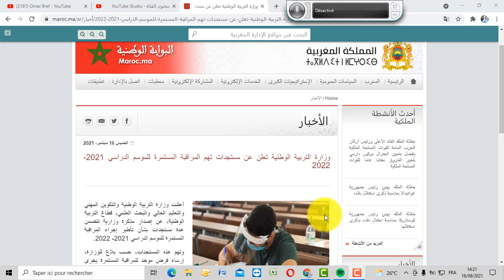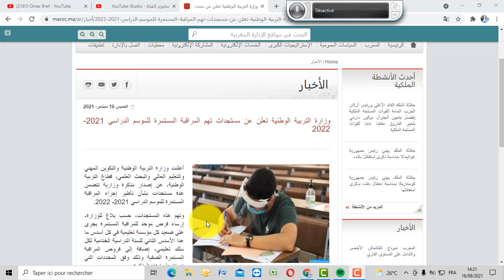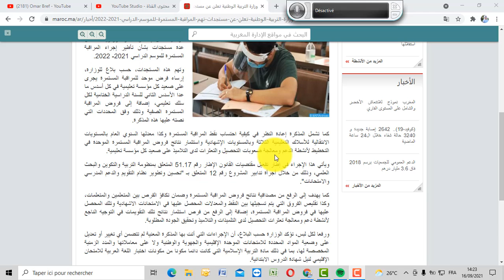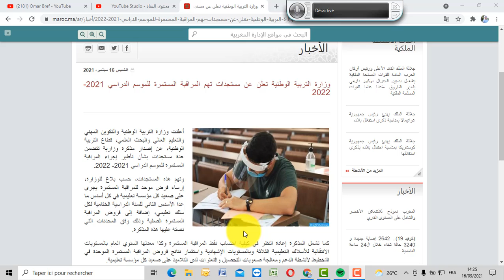وزارة التربية الوطنية تعلن عن مستجدات تهم المراقبة المستمرة للموسم الدراسي 2021 2022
أعلنت وزارة التربية الوطنية والتكوين المهني والتعليم العالي والبحث العلمي، قطاع التربية الوطنية، عن إصدار مذكرة وزارية تتضمن عدة مستجدات بشأن تأطير إجراء المراقبة المستمرة للموسم الدراسي 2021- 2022.

وتهم هذه المستجدات، حسب بلاغ للوزارة، إرساء فرض موحد للمراقبة المستمرة يجرى على صعيد كل مؤسسة تعليمية في كل أسدس ما عدا الأسدس الثاني للسنة الدراسية الختامية لكل سلك تعليمي، إضافة إلى فروض المراقبة المستمرة الصفية وذلك وفق المحددات التي نصته عليها هذه المذكرة.

كما تشمل المذكرة إعادة النظر في كيفية احتساب نقط المراقبة المستمرة وكذا معدلها السنوي العام بالمستويات الانتقالية للأسلاك التعليمية الثلاثة وبالمستويات الإشهادية واستثمار نتائج فروض المراقبة المستمرة الموحدة في التخطيط لأنشطة الدعم ومعالجة صعوبات التحصيل والتعثرات لدى التلاميذ على صعيد كل مؤسسة تعليمية.

ويأتي هذا الإجراء في إطار تفعيل مقتضيات القانون الإطار رقم 51.17 المتعلق بمنظومة التربية والتكوين والبحث العلمي، وذلك من خلال أجرأة تدابير المشروع رقم 12 المتعلق بـ "تحسين وتطوير نظام التقويم والدعم المدرسي والامتحانات".

كما يهدف إلى الرفع من مصداقية نتائج فروض المراقبة المستمرة وضمان تكافؤ الفرص بين المتعلمين والمتعلمات، وكذا تقليص الفروق التي يتم تسجيلها بين النقط والمعدلات المحصل عليها في الامتحانات الاشهادية وتلك المحصل عليها في فروض المراقبة المستمرة، إضافة إلى الرفع من فرص استثمار نتائج تلك التقويمات في التوجيه الناجع لأنشطة دعم ومعالجة تعثرات التحصيل لدى التلميذات والتلاميذ وتحقيق الجودة المطلوبة.

ورفعا لكل لبس، تؤكد الوزارة حسب البلاغ، أن الإجراءات التي أتت بها المذكرة المعنية لم تتضمن أي تغيير أو تعديل على وضعية المواد المحددة للامتحانات الموحدة الإقليمية والجهوية والوطنية ولا على معاملاتها والمدد الزمنية المخصصة لها، بما في ذلك مادة التربية الإسلامية التي كانت دائما مكونا من مكونات اختبار اللغة العربية للامتحان الإقليمي لنيل شهادة الدروس الابتدائية.